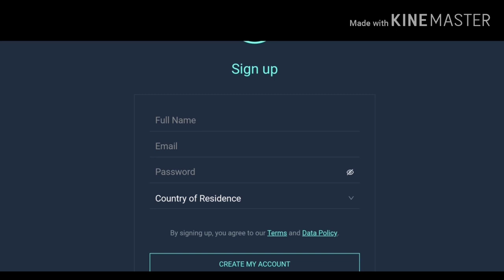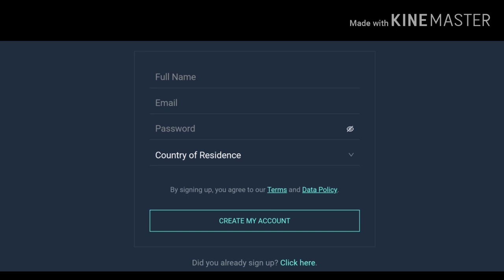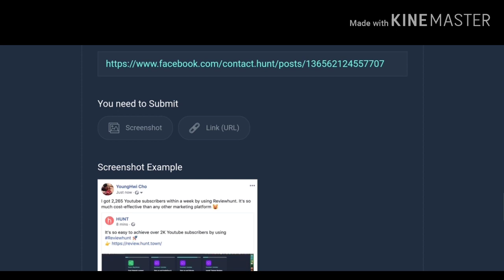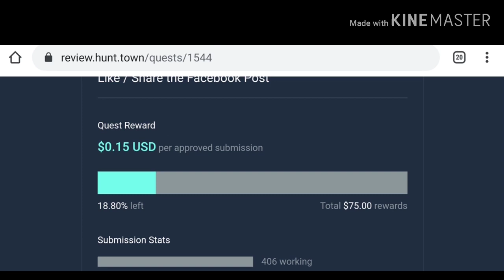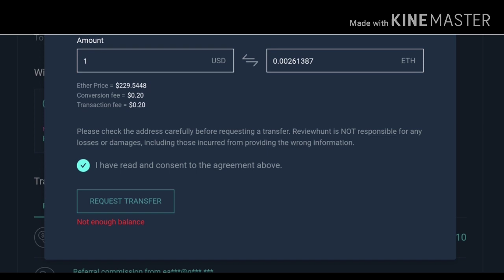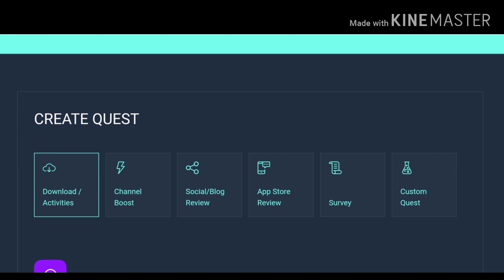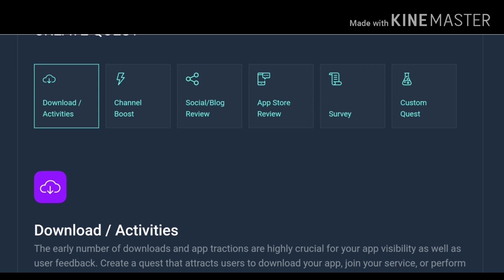Review Hunt - Earn Money Online 2020 | Make Money By Simple Clicks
🤑Happy Earnings🤑